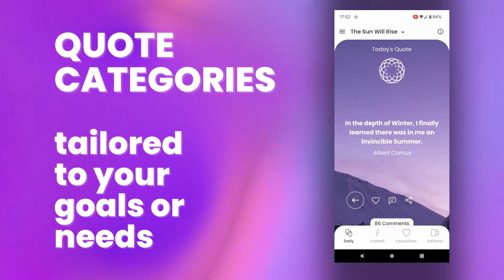Enliven Daily Motivational Quotes App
ENLIVEN is available to download on Google Play now!

Welcome to the Enliven Motivational Quotes App.

Enliven is a daily motivation App that contains thousands of hand-selected Motivational Quotes from famous, and not so famous, people from all walks of life, so matter what their nationality or religion.

This beautiful App sends you a new Motivational Quote on a daily basis, at a time of your choosing, that will help you improve yourself and your life… that will help you BE AMAZING. You can Favorite, Share and Comment any of the Quotes. Plus, you can use our unique Meditation technique at any time of the day to help you achieve Mindfulness. And all this is FREE!

Why you should install Enliven today:

✔ Get 365 DAILY Motivational Quotes in our FREE “BE AMAZING” Edition
✔ Access our Top 1,000 INSTANT Inspirational Quotes for immediate motivation
✔ Use our simple Meditation process every day to achieve Mindfulness
✔ Change the Daily Notifications time so you get them when you need them
✔ Share Quotes & Images on Facebook, Twitter & Instagram
✔ Comment on Quotes to inspire others with your thoughts
✔ Favorite Quotes so you can find them easily

:: ACHIEVE MINDFULNESS via the Enliven Technique ::

Reading your Daily Motivational Quote, or getting a quick fix through the Instant feature, will certainly motivate you. However, the ENLIVEN App also promotes Mindfulness - a simple meditation process to help bring focus - which is available through the Enliven Technique, accessed on every Quote screen. The Enliven Technique is based upon the ancient practice of Trataka Candle Gazing. Use this to really center your thoughts and let these positive affirmations lift you up towards your life's desires.

:: CURRENT EDITIONS ::

BE AMAZING
Be the best you can be. These truly motivational words will push you forward and also impart some valuable life lessons.

GO GET SUCCESS
Your dreams will inspire; our quotes will motivate. Find wisdom in words. And fight hard!

Tomorrow is another day! Find strength here to carry you forward, on to the next sunrise.

LIVE LIFE NOW!
We only have one life so don't waste it! These brilliant quotes will inspire you to LIVE LIFE NOW!

Thank you for supporting us! Share the quotes you love with your friends and family … let’s make the world a better place together!